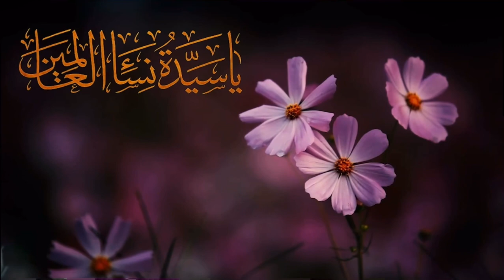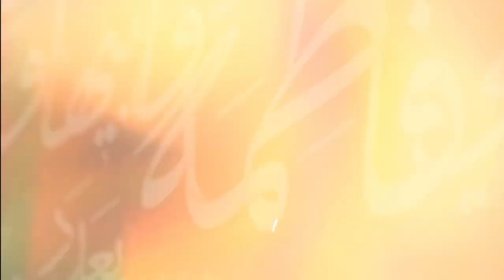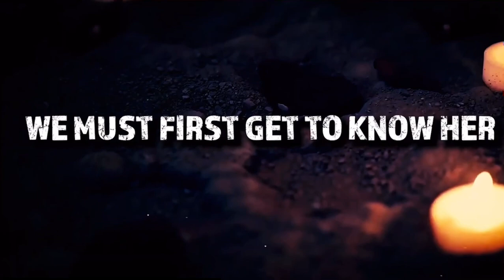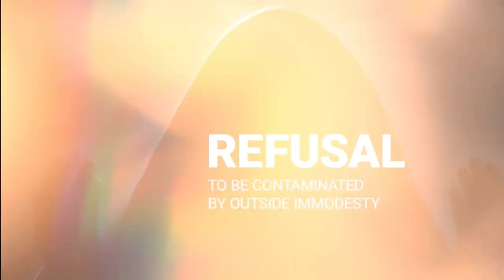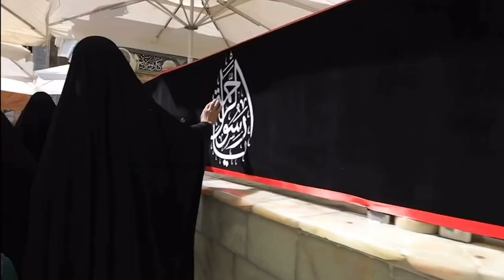Clip: Fatima—Leader of the Women of the Worlds